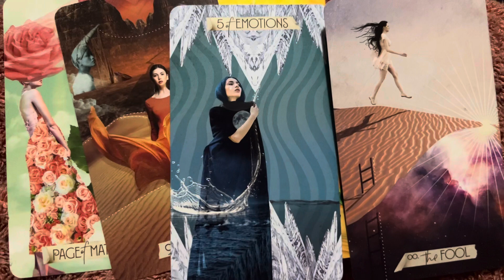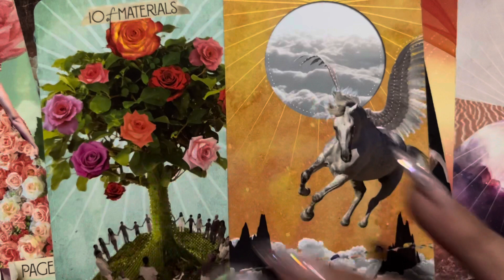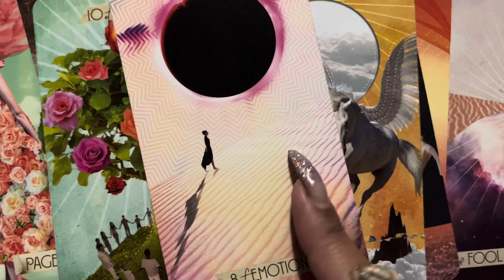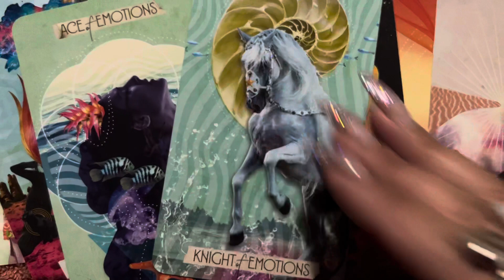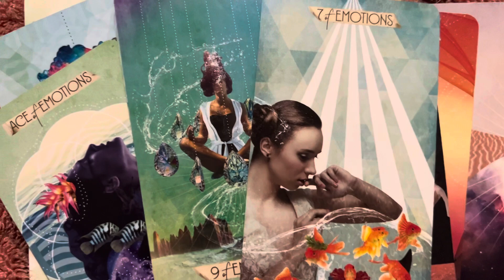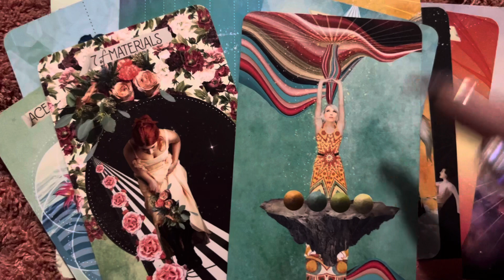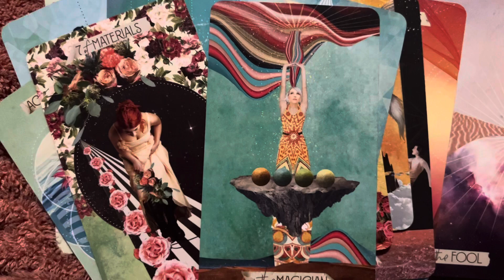SPIRITUAL CHANGES ✨🦋🔮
Etsy shop 🔮🌙